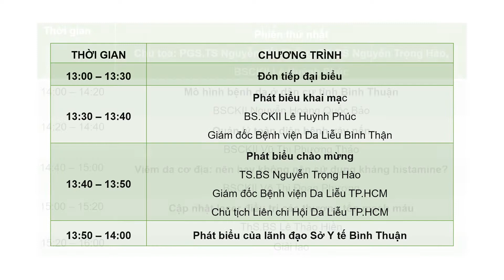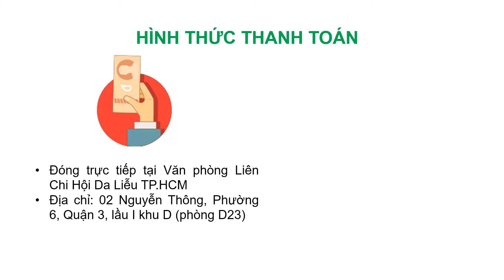THÔNG BÁO VỀ HỘI NGHỊ KHOA HỌC THƯỜNG NIÊN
🌞LIÊN CHI HỘI DA LIỄU TP.HCM LẦN THỨ 16 VÀ HỘI NGHỊ KHOA HỌC BỆNH VIỆN DA LIỄU BÌNH THUẬN LẦN THỨ 2🌞

‼️Liên chi Hội Da Liễu TP.HCM trân trọng kính mời Quý đồng nghiệp hoạt động trong lĩnh vực da liễu, thẩm mỹ đăng ký tham dự

🎯Hội nghị khoa học thường niên – Liên chi Hội Da Liễu TP.HCM lần thứ 16 và Hội nghị khoa học Bệnh viện Da Liễu Bình Thuận lần thứ 2

⏰Thời gian: 13:00 – 18:00, Thứ bảy ngày 21/11/2020

🏵Địa điểm: Khách sạn TTC, Khu Đồi Dương, Đường Lê Lợi, Phường Hưng Long, Thành phố Phan Thiết, Tỉnh Bình Thuận

📝Giấy chứng nhận tương đương 4 tiết đào tạo liên tục.

➡️➡️Quý đại biểu vui lòng đăng ký tham dự thông qua đường

✅Phí tham dự:

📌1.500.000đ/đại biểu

📌Đại biểu HIỆN là Hội viên Liên chi Hội Da Liễu TPHCM, học viên của các khoá đào tạo liên tục và sau đại học tại bệnh viện Da Liễu TP.HCM, Bộ môn Da Liễu ĐHYD TP.HCM, Bộ môn Da Liễu Trường ĐHYK Phạm Ngọc Thạch: 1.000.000đ/đại biểu

🔹Ban Tổ chức sẽ sắp xếp phương tiện di chuyển đi (từ TP.HCM, sáng ngày 21/11/2020) và về (từ Bình Thuận, sáng và chiều ngày 22/11/2020) miễn phí cho các đại biểu có nhu cầu. Đại biểu tự túc chỗ ăn, ở.

🟥Hình thức thanh toán:

🟡Đóng lệ phí trực tiếp tại Văn phòng Liên Chi Hội Da Liễu TP.HCM: 02 Nguyễn Thông, Phường 6, Quận 3, lầu I khu D (phòng D23)

🟡Hoặc chuyển khoản:
🔸TK: Liên Chi Hội Da Liễu TPHCM, số TK: 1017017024, Ngân hàng Vietcombank

🔰Khi chuyển khoản, vui lòng ghi rõ: Họ tên – Số điện thoại – HN 21/11/2020

🛑Do số lượng giới hạn, Ban tổ chức Hội nghị sẽ ngưng nhận đăng ký khi đủ số lượng đại biểu.

🌺Hẹn gặp lại quý đại biểu tại Hội nghị

🏠 Bệnh viện Da Liễu - số 2 Nguyễn Thông, phường 6, quận 3, TP.HCM.
⏰ Thời gian khám bệnh của bệnh viện:
✔️ Từ thứ hai đến thứ sáu: Từ 6g00 đến 18g30 (khám cả giờ nghỉ trưa).
✔️ Thứ bảy: buổi sáng từ 7g30 đến 11g00, buổi chiều từ 13g00 đến 18g30
✔️ Chủ Nhật: buổi sáng từ 7g30 đến 11g00, buổi chiều từ 13g00 đến 15g00
✔️ Ngày Lễ, Tết: nghỉ
💟 Để xem được nhiều nội dung Truyền thông giáo dục sức khỏe về da liễu, hãy truy cập kênh Youtube của Bệnh viện Da Liễu TP.HCM